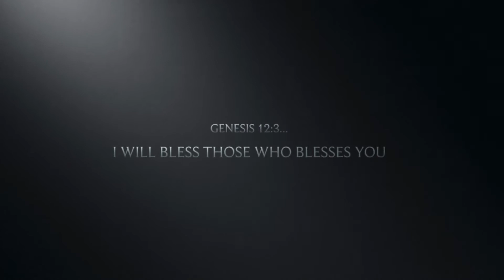The JEWS...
STAND FOR ISRAEL